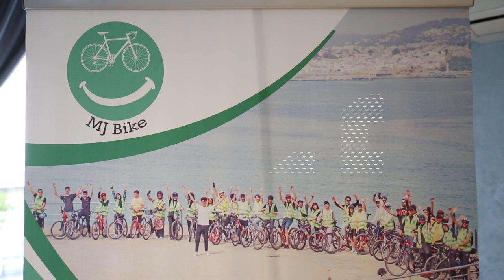شاب من طنجة .. من حلم امتلاك دراجة إلى بطل عالمي و صاحب مشروع